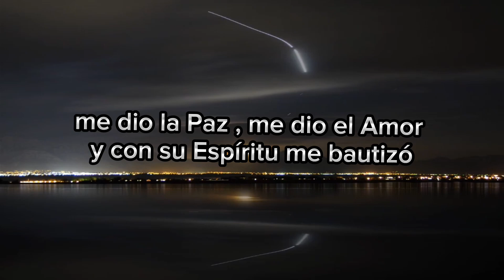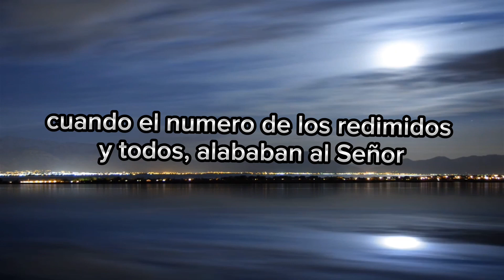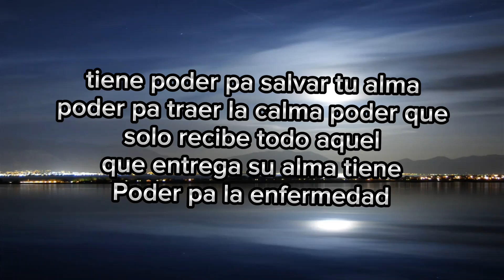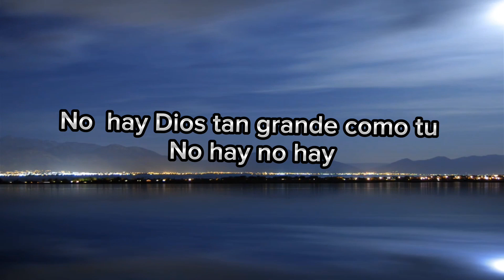TRAVIE JOE _ CORITOS _MIEL SAN MARCOS